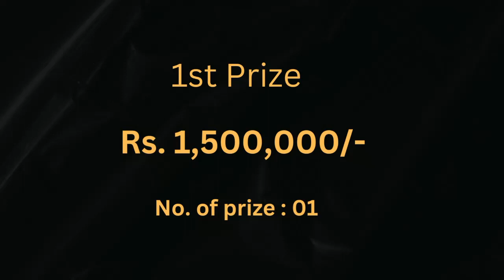Rs.750/- Denonination Prize Bond's 94th Draw Complete Result, held at Peshawar on 17.04.2023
For complete draw result please click the following link 👇🏻

1st Prize Rs.1,500,000/- (01 prize)
2nd Prize Rs. 500,000/-  (03 prizes)
3rd   Prize   Rs. 9,300/- (1996 prizes)